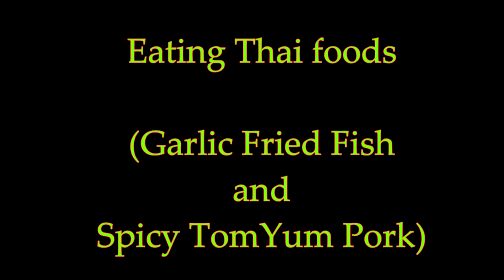Eating Thai Foods 😋🤤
Garlic Fried Fish and Spicy Tom Yum Pork @ Kamphaeng Phet, Thailand

Spicy but yummy delicacy of Thai people 😋🥰😋